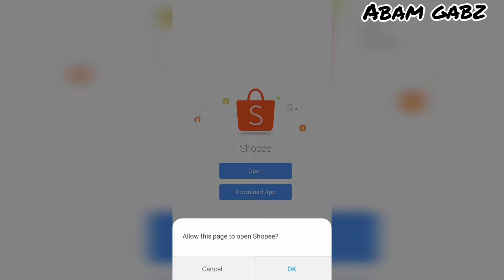Shopee Philippines X Shopee Throw | Main Lempar Pelocok Kamar Kecil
Lempar Pelocok Kamar Kecil / Tandas

Toilet [ English ]
Tandas [ Malaysia ]
Kamar Kecil [ Indonesia ]

Pelocok ( BM )
Toilet Plunger  [ English ]

Prestasi Semakin Meningkat  kah??
Semakin Merosot  kah??
Geng-geng, CEKIDOT!

Credit To
Thumbnail Creators
Canva's

Polish 's

Music
Music Title : Palm Avenue
By : Freedom Trail Studio
Genre : Reggae | Happy

InShot_20200530_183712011.mp4 , mp4 , pelocok , shopee throw , shopee , main , lempar , toilet , kamar kecil , toilet plunger , shopee philippines ,